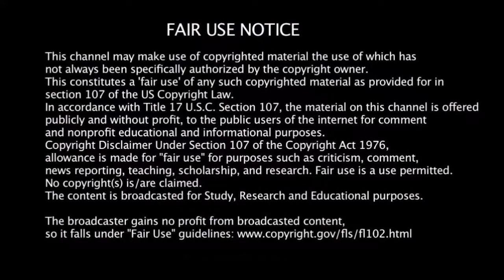Man Baby at Amazon (N8)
Man Baby at Amazon Fulfilment center
Network126
In the history of mankind, years & years of Work it has never been as simple as it is today.